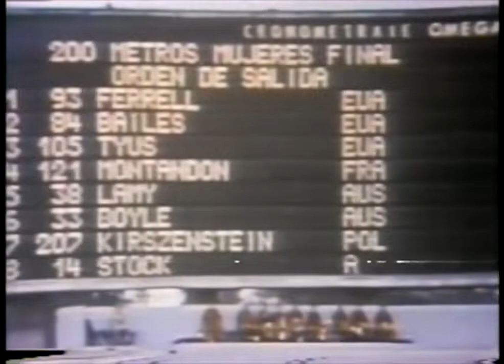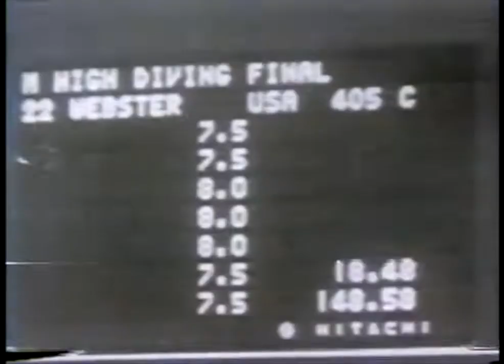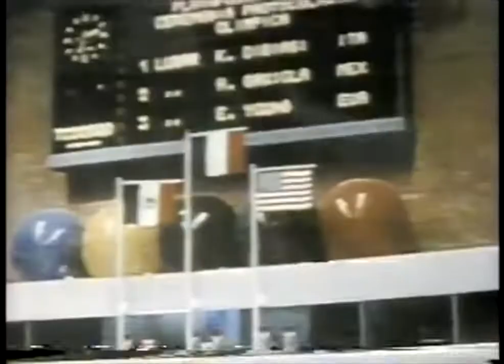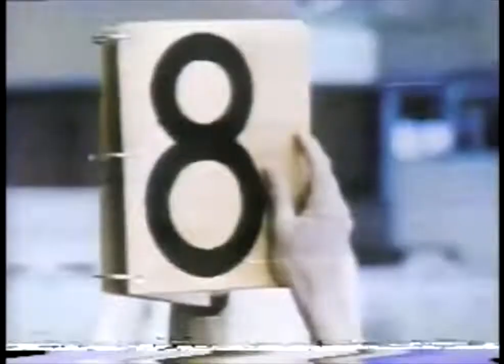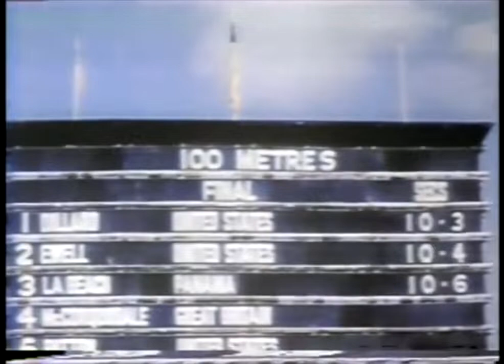The Olympiad Series – The Rare Ones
Produced and directed by the late Bud Greenspan in 1979, this documentary featured the stories of four Olympians whose achievements were unique yet comparatively unfamiliar to international sporting fans, namely Poland's Irena Szewinska (the first female Olympian to win gold medals twelve years apart); Italy's Klaus Dibiasi (the only diver to defend Olympic titles thrice in the men's platform); United States' Pat McCormick (the first female diver in Olympic history to win four gold medals—two each in springboard and platform); and another American Harrison Dillard (the second American male track and field athlete to win four gold medals, matching the record of his boyhood idol Jesse Owens).

0:00 – Introduction
2:22 – POL: Irena Szewinska (Athletics – 1964 to 1976)
14:30 – ITA: Klaus Dibiasi (Diving – 1964 to 1976)
25:22 – USA: Pat McCormick (Diving – 1952 and 1956)
35:01 – USA: Harrison Dillard (Athletics – 1948 and 1952)

Produced and directed by: Bud Greenspan
Narrated by: David Perry